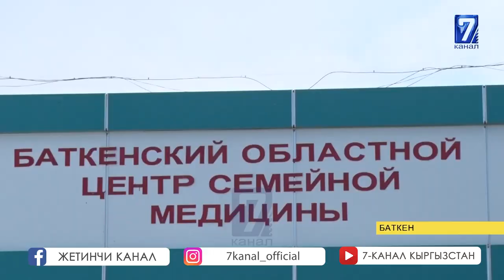БАТКЕН: ДАРЫГЕРЛЕРДИН ЖYГYН КОЛДОН АЛГАН ЫКТЫЯРЧЫЛАР